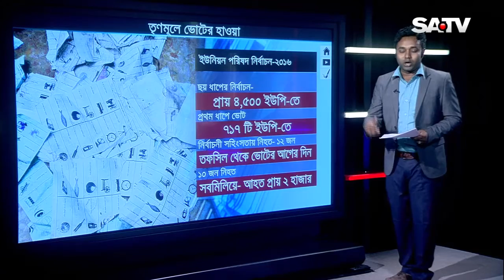TRINOMOOLEY VOTER HAWA SATV 22 MARCH 2016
SATV Election Talk show -- "Trinomooley Voter Hawa". Anchoring: Shipon Halder, Guests: M. Hafizuddin Khan, Ex Advisor of Caretaker Government, Mahmud Al Faisal, Executive Editor, Dainik Manabkantha, Dr. Tofail Ahmed, Analyst, Local Government & Peer Habibur Rahman, Chief Editor, Purbopashchim online. Slide show Presentation: Plabon Rahman & Ashikur Srabon. Producer: Anisur Rahman. Research & Coordination: Nazmul Haque.